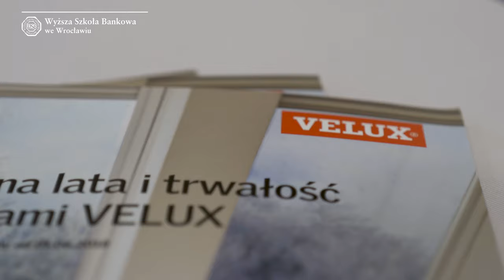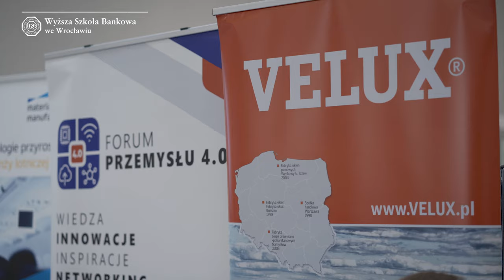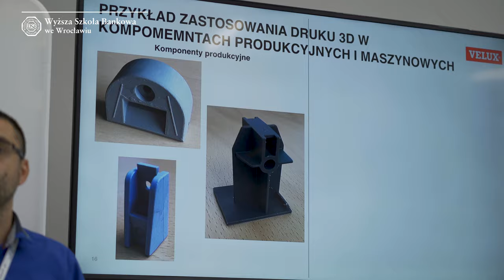Forum Przemysłu 4.0 – druk 3D w fabryce przyszłości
Forum Przemysłu 4.0 to rodzaj konwersatorium - cykl regularnych spotkań zainicjowanych przez WSB we Wrocławiu poświęconych głównym problemom i wyzwaniom społecznym i biznesowym związanym z rewolucją przemysłową czwartej generacji.

Drugie spotkanie Forum Przemysłu 4.0. odbyło się 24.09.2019 r. pod hasłem „Druk 3D w fabryce przyszłości – jak przejść od prototypu do seryjnej produkcji?”. Gospodarzem spotkania była firma Materialise S.A.

Partnerzy: Fraunhofer WIS z Drezna | Wrocławski Park Technologiczny | Związek Pracodawców Polska Miedź